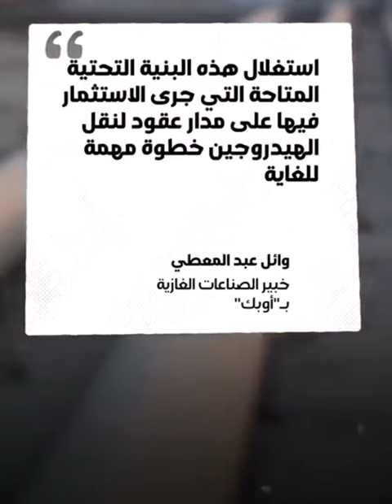👈تابعوا تفاصيل مشروع القرن الجزائري الجديد👈